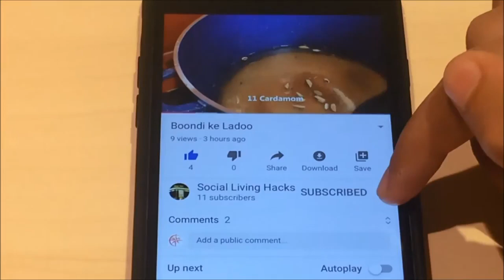Lahori Chicken Karahi recipe in Urdu-Hindi (with English subtitles)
Yummy and simple recipe of Lahori Chicken Karahi